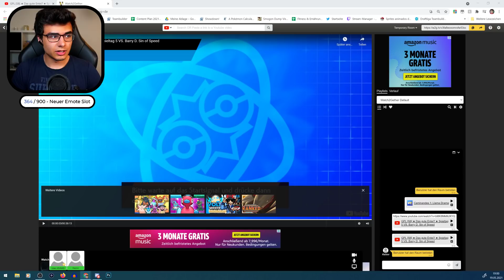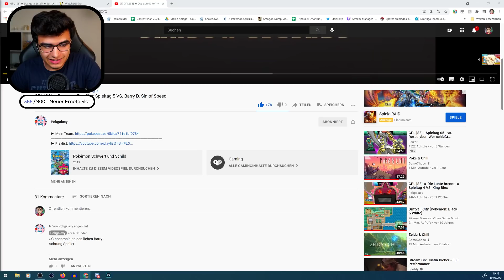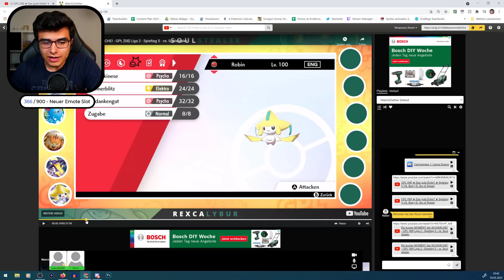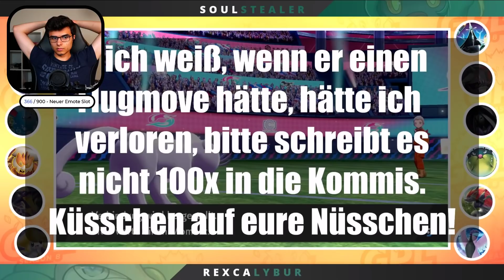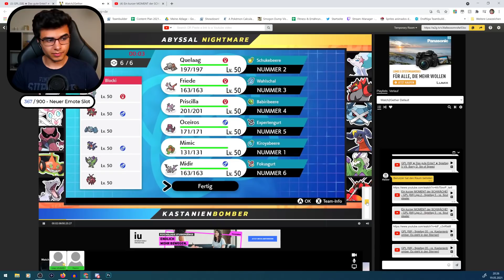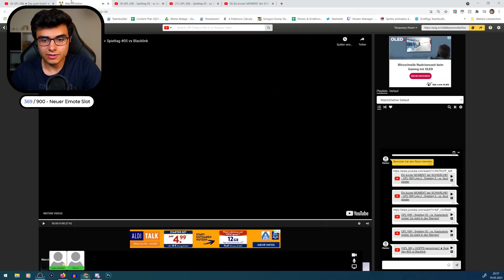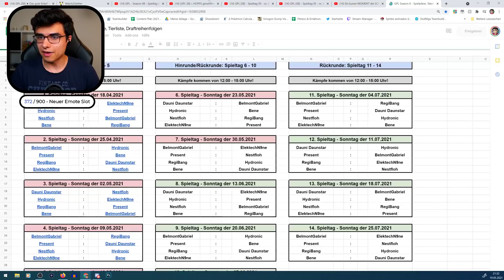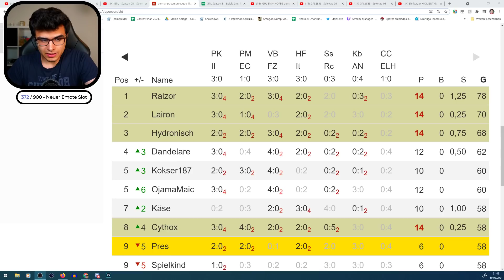Raizor und Present schauen GPL S8 Spieltag 5 - [Liga 2]!